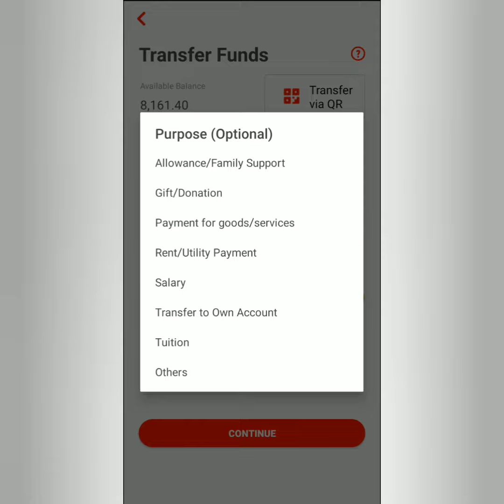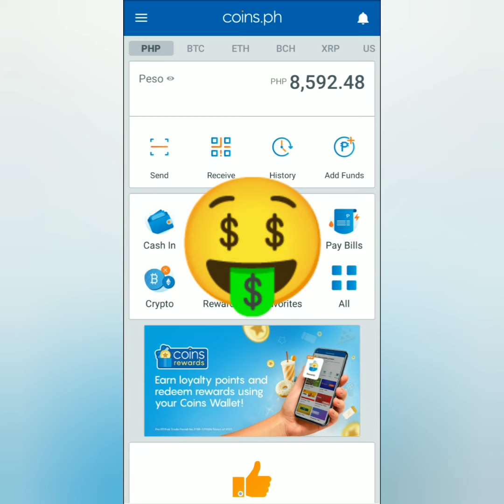Hellomoney to Coins.ph Money Transfer | How to send money from hellomoney to coins.ph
Paano magtransfer ng pera from hellomoney to Coins.ph? 😊

👉Earn Free Crypto Cash channel or its content creator will NEVER contact you directly to ask for donations, deposits, personal details, or security details like password, pin code, or one-time password. Do not give any of those details to anyone! BEWARE OF POSERS AND SCAMMERS!